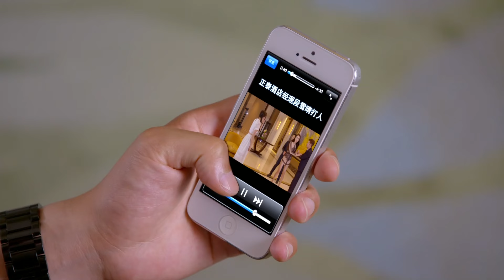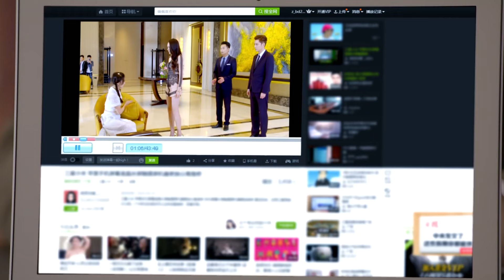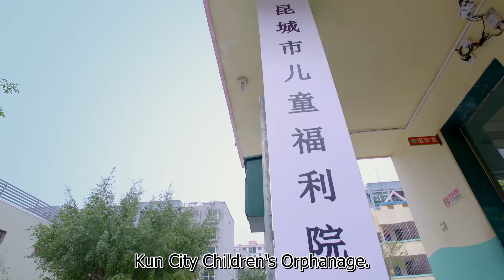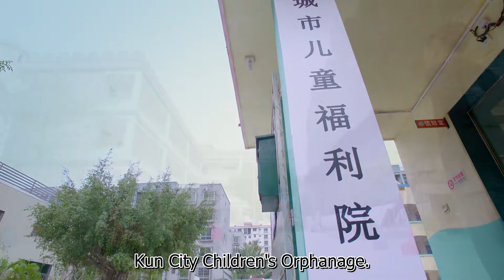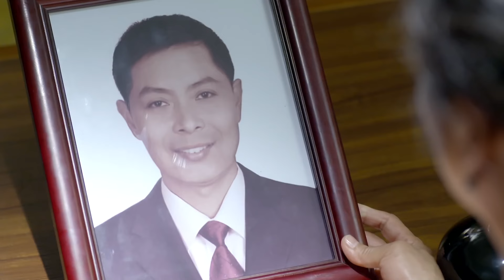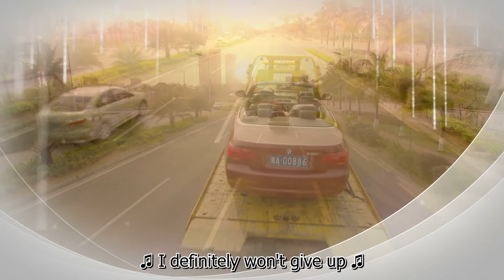【ENG SUB】The Love 08丨欲爱之夜 08 灰姑娘惹上霸道总裁难脱身 甜宠剧推荐